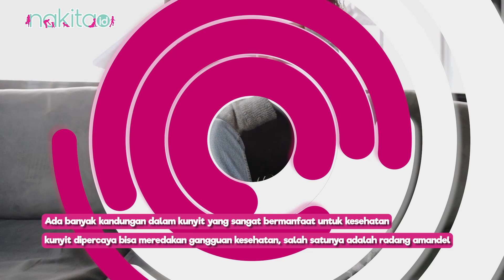Sembuhkan Radang Amandel dengan Ramuan Kunyit dan Jeruk Nipis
Saat dipakai sebagai obat tradisional, kunyit biasanya disajikan dalam bentuk ramuan campuran atau gabungan komposisi dengan empon-empon lainnya. Ada banyak kandungan dalam kunyit yang sangat bermanfaat untuk kesehatan. Berkat kandungan tersebut, kunyit dipercaya bisa meredakan gangguan kesehatan, salah satunya adalah radang amandel.

ADVERTISING